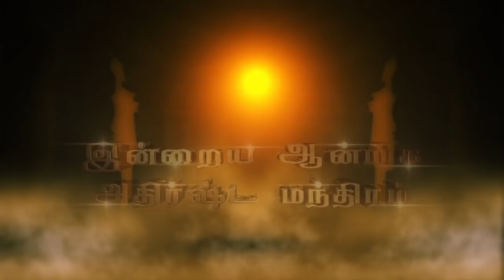இன்றைய ராசி பலன் | Rasi Palan | தினப்பலன் | Dhina Palan | 28/06/2019 | Rajayogam TV